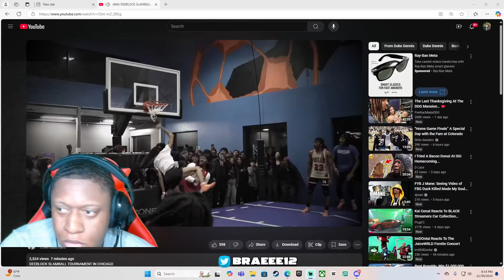DUKE DENNIS AND DEEBLOCK HOST SLAMBALL TOURNAMENT IN CHICAGO *DUKE GETS DUNKED ON *REACTION*